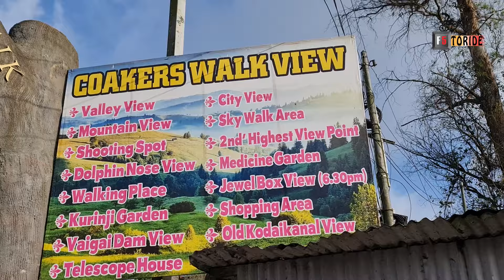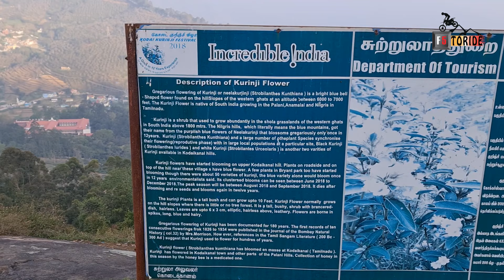Kodaikanal Series Ep 3 | Don't go to this place | kodaikanal parithapangal | Guna Caves | f5toride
Welcome back, Day 3 of Kodaikanal Series.
We explored the usual and most common tourist places in kodaikanal but in different way.
Do watch this episode fully to enjoy the fun.

My Gears:
Motorcycle: Royal Enfield Himalayan 411 BS6
Helmet: Axor Hunter
Jacket: Motowear
Riding Pant: RYNOX airtex riding pant.
Riding Shoe: Shield Urban Boots
Gloves: BBG Racer gloves
Tank Bag: RYNOX MAGNAPOD TANK BAG
Saddle Bag: Biking Brotherhood Gears (BBG)
Mic: SONY
GoPro: GoPro HERO 10
GoPro Mic Adapter: GoPro Media Mod
Engine Guard/Saddle Stay/Raised Handlebar: MotoTorque

Channel Head: Malavika Adloor
Video Editing: Fraemi Vision
Co-Riders : Explorer Naveen & Navigator Surender

I'm on Instagram as @F5ToRide.

I'm on Threads as @F5ToRide.